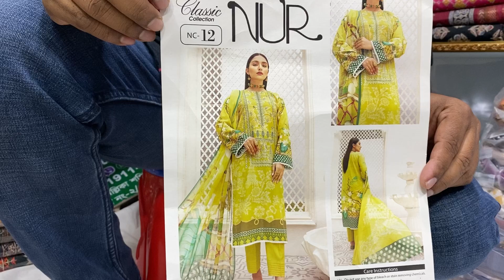Pakistani Nur Classic Cotton Eid Collection 2022